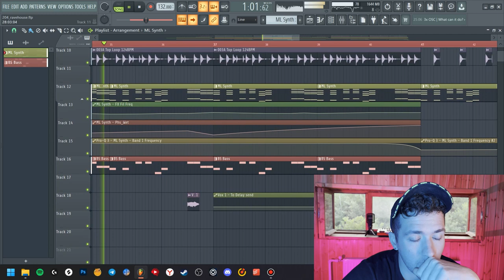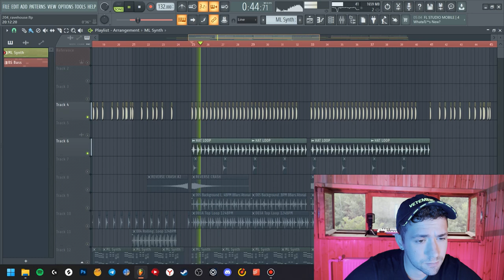2022 How To Make Rave House | + Free FLP